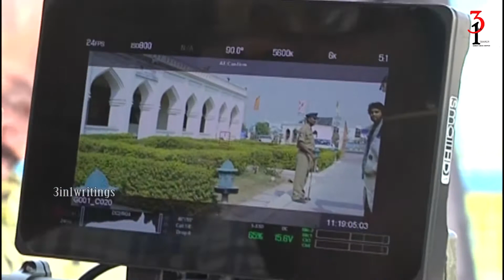Maitrivanam Movie Making | Telugu Movie Making Videos | 3in1writings